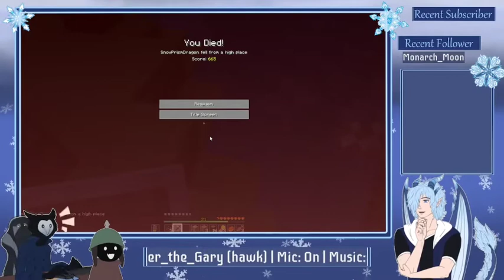Three casual gamers leave their cave for the first time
I'll make a separate video for the Genshin and Final Fantasy stream (or try).

Hawker the Gary: no twitch but always in our hearts S2